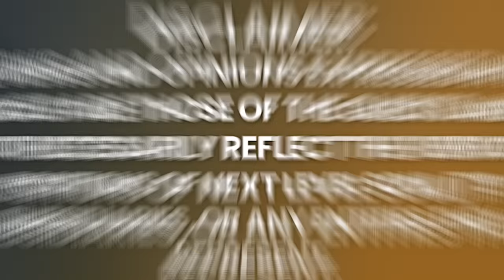MANIFESTACIÓN 5ª DIMENSIÓN: Método Psíquico | Sara Landon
Lee el nuevo libro de Sara Landon: El sueño, el viaje, la eternidad y Dios: Respuestas canalizadas a las preguntas más profundas de la vida

Sara Landon es una destacada líder espiritual, coach intuitiva y conferencista transformacional que ha dedicado su vida a despertar almas e inspirar el crecimiento personal. Con su profunda conexión con el reino espiritual y su compromiso inquebrantable de ayudar a los demás, Sara se ha convertido en un faro de luz para aquellos que buscan claridad, sanación y transformación.

Nacida y criada en un pequeño pueblo, Sara siempre tuvo un sentido innato de que había algo más grande más allá del mundo físico. Desde niña, pasaba horas en la naturaleza, maravillándose de su belleza y sintiendo una profunda conexión con el universo. Esta temprana inclinación espiritual allanó el camino para su increíble viaje como canalizadora y guía espiritual.

El despertar de Sara realmente comenzó en sus primeros veinte años, cuando tuvo una profunda experiencia espiritual que la conectó con sus dones intuitivos. Descubrió su capacidad para conectarse con la conciencia superior y canalizar mensajes de amor, sabiduría y sanación. Este evento que altera la vida puso a Sara en un camino de autodescubrimiento y una búsqueda incansable de conocimiento y comprensión.

Con sus nuevos poderes, Sara emprendió una misión de compartir su don con el mundo. Comenzó a ofrecer sesiones de coaching intuitivo personalizadas, donde canalizaba mensajes del reino espiritual adaptados a las necesidades únicas de cada individuo. Los clientes rápidamente reconocieron la autenticidad y el poder de la conexión de Sara, encontrando consuelo y orientación en sus palabras. A medida que se corrió la voz, su práctica de coaching creció y ella comenzó a viajar extensivamente para llegar a más personas que necesitaban de sus perspicacias transformadoras.

Como conferencista transformacional, Sara ha cautivado a audiencias de todo el mundo con su presencia magnética y sus poderosos mensajes. Ya sea que esté hablando en conferencias, talleres o retiros, sus palabras tienen un profundo impacto en quienes las escuchan. Su capacidad para transmitir verdades espirituales de manera comprensible y accesible le ha ganado un seguimiento devoto de personas que buscan crecimiento espiritual y empoderamiento personal.

Las enseñanzas de Sara se centran en el amor propio, el empoderamiento y el potencial ilimitado del espíritu humano. Ella anima a las personas a abrazar su sabiduría interna y alinearse con su propósito más elevado. A través de su guía intuitiva y herramientas prácticas, empodera a su audiencia a expresar su autenticidad y crear vidas llenas de alegría, realización y abundancia.

Por favor, disfruta de mi conversación con Sara Landon.